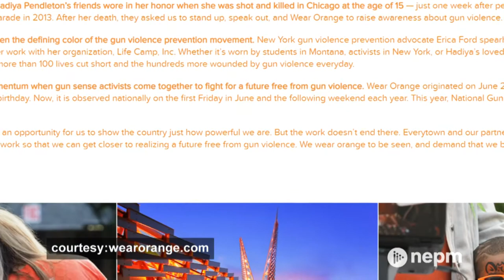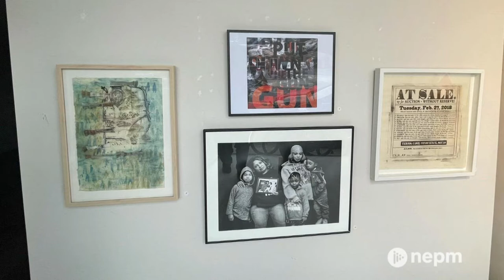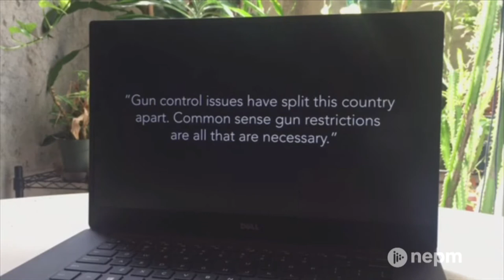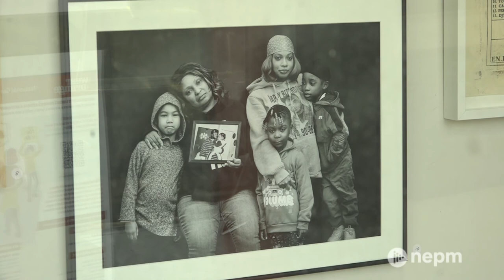Wear Orange Easthampton Raises Gun Violence Awareness | Connecting Point | June 11, 2021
Orange is used as the identifying color of the gun violence prevention movement in the country. Earlier this month, the national Wear Orange campaign staged a virtual exhibit to raise awareness of gun violence issues.

Here in western Mass, Wear Orange: An Exhibit will take place in downtown Easthampton through June 30th. The public display was curated by Doris Madsen, who joined Zydalis Bauer to discuss raising awareness of gun violence through art.